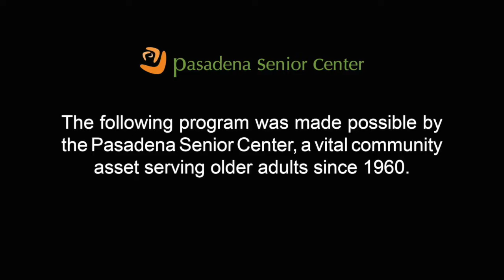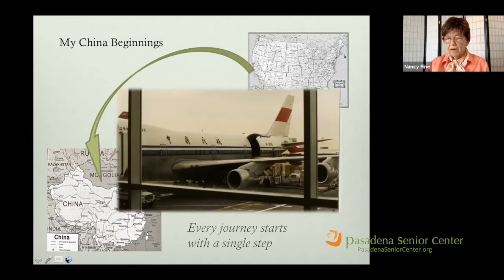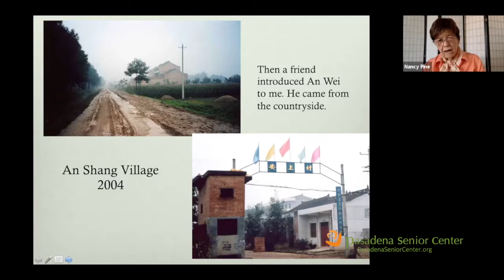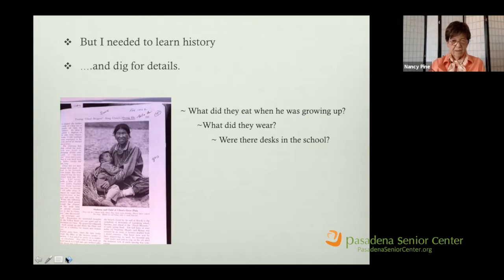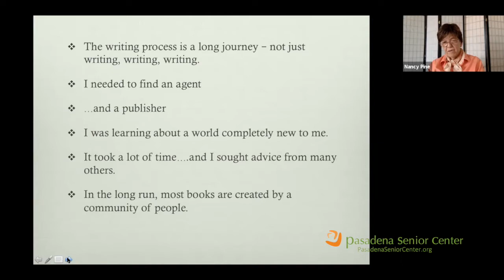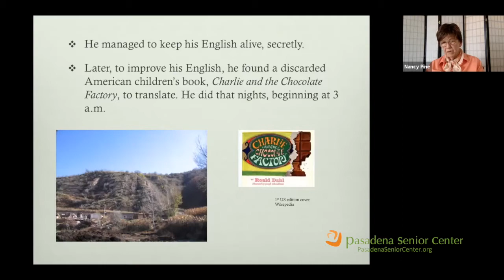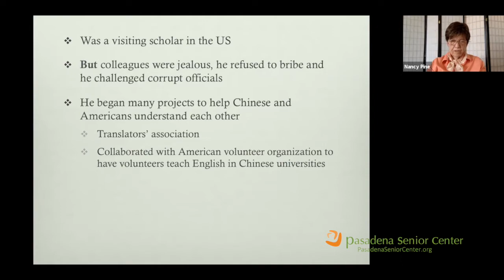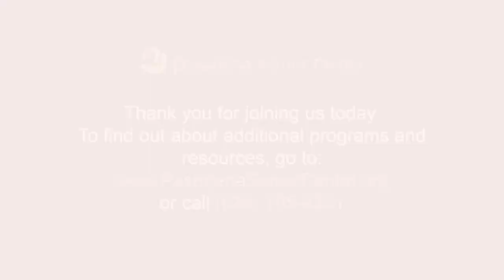A Remarkable Odyssey with Author Nancy Pine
In the story of one outspoken and daring Chinese farmer, Nancy Pine, the author of One in a Billion: One Man’s Remarkable Odyssey through Modern-Day China, highlights some of An Wei’s harrowing experiences and major accomplishments such as creating a democratic congress in his village.